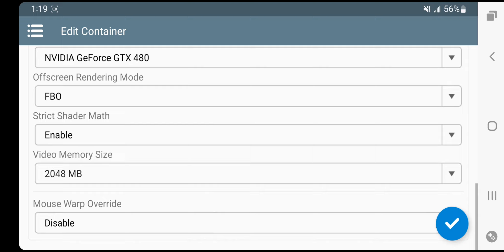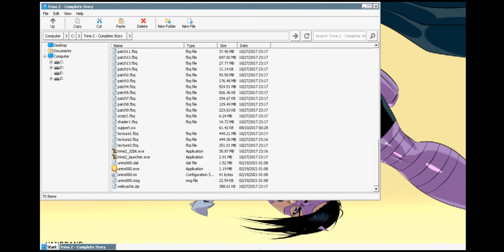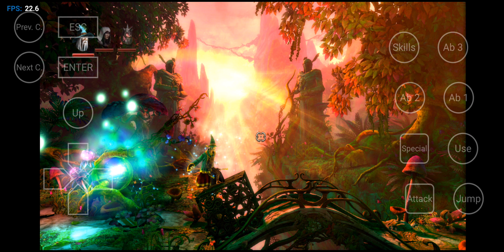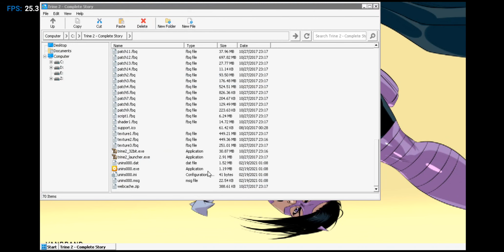[Android][ARMV8] Winlator 7.1 - Trine 2: Complete Story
Device: Samsung Galaxy Note 10+
OS: Windows 7 (winecfg)
Genre: Adventure
Format: EXE
Compatibility: Playable

I don't own the art! With that being the case, I'd like to thank all of the authors of the art I used in this video. Finally, I appreciate the developers for this incredible PC Emulator!